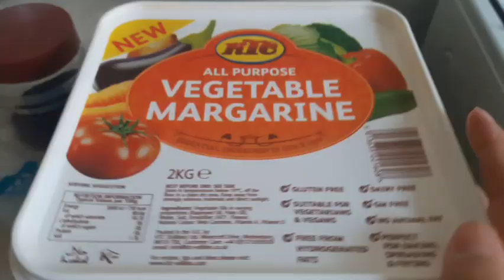Aj mene ke ghar ki safay.